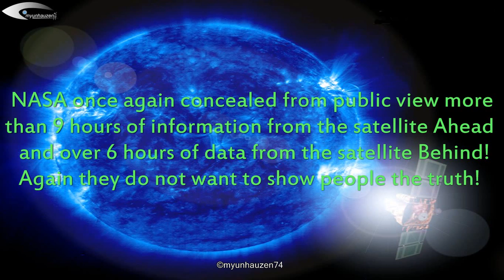UFO activity in the orbit of the Sun October 13, 2011 (SOHO STEREO Ahead and Behind EUVI 195)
NASA once again concealed from public view more than 9 hours of information from the satellite Ahead and over 6 hours of data from the satellite Behind! Again they do not want to show people the truth!
(RUS) Активность НЛО на орбите Солнца 13 октября 2011 (СОХО СТЕРЕО Ахеад и Бехинд ЕУВИ 195). НАСА в очередной раз скрыло от общественности более 9 часов информации со спутника Ахеад и более 6 часов информации со спутника Бехинд! Они опять не хотят показывать людям правду!!!